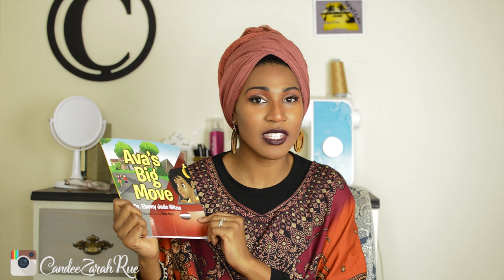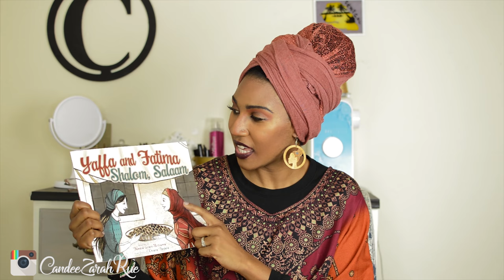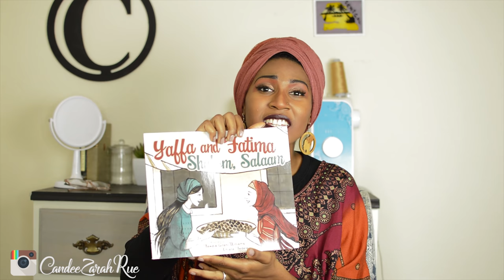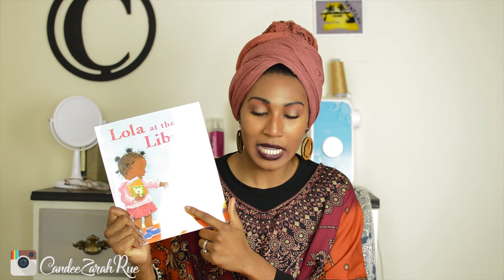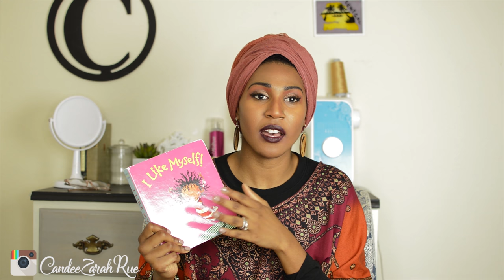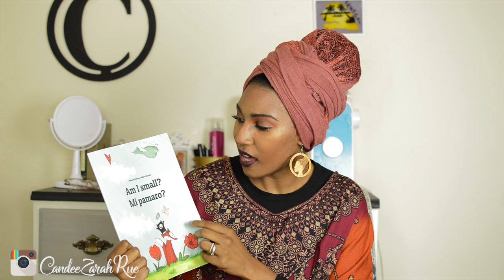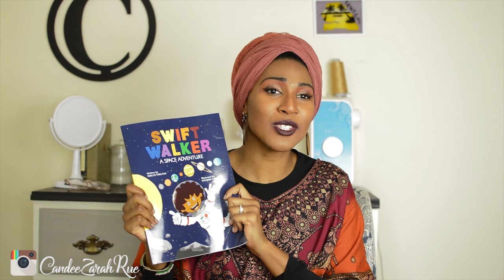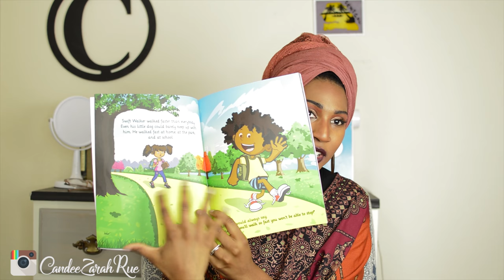CHILDREN'S READING LIST|| LIVING BOOKS || WALDORF + CHARLOTTE MASON INSPIRED